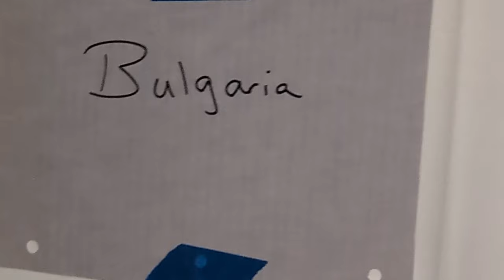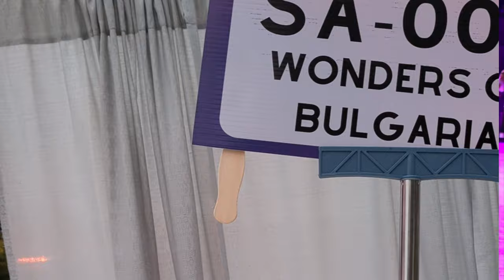Зад кулисите на българското участие на World Culture Festival 2023 във Вашингтон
Вижте някои от моментите от посещението ни във Вашингтон като част от Световния Културен Фестивал Art of Living 2023 във Вашингтон.

В българската група взеха участие танцовите ансамбли: „Хоро“, Чикаго с ръководител Ирина Гочева, „Верея“, Чикаго с ръководител Константин Маринов, „Лудо младо“, Бостън с хореографи Пепи Петров и Мариета Мирчева, „Жарава“, Вашингтон с хореограф Деси Йорданоф и „Българе“, Калифорния.

Музиката за българското участие е създадена от популярния български композитор Георги Андреев, а подготовката протече с пълна сила месеци преди събитието. Всички участници репетираха по места чрез видео връзка, за да се осъществи синхрон между тях.

Главен организатор на това българско участие във Фестивала е Деница Станчева от Бостън, която е присъствала на всичките предишни издания на фестивала досега. Популярен с това, че събира хиляди участници от цял свят. (През 2011-та година 2000 българи се хванаха на хоро на олимпийския стадион в Берлин на същия фестивал)